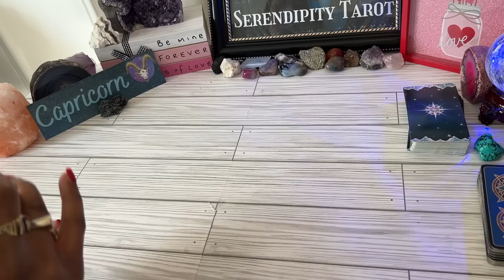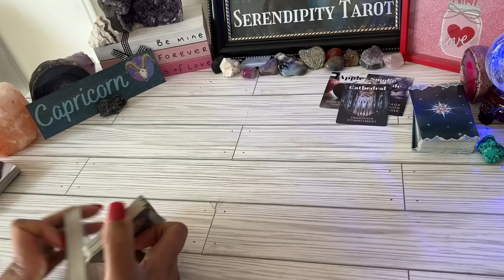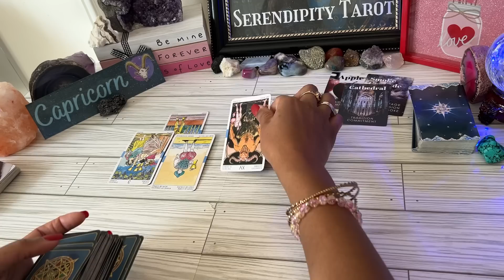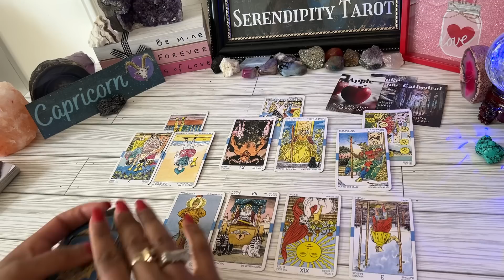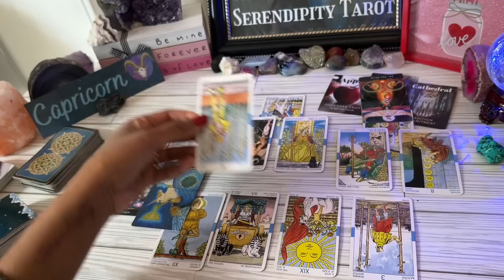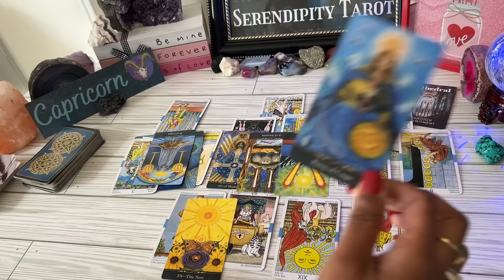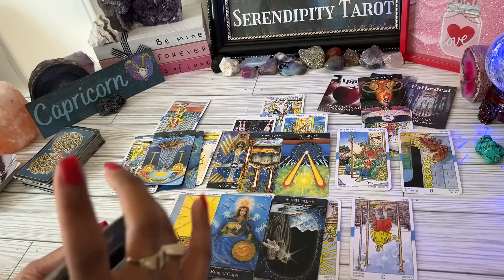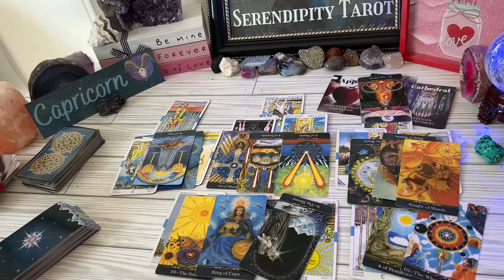CAPRICORN♑️ AFTER PERIOD SILENCE❗HUGE REALIZATION & WAKE UP CALL✨THEY DO CARE😔COURSE CORRECT & REDO🌹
CAPRICORN ♑️ How Does My Partner Feel?  Jan 2023